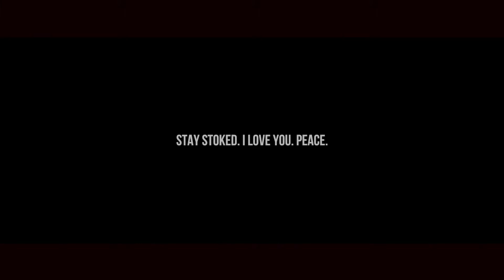My Cross Thicc (Palm Sunday)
Palm Sunday means palm crosses and apparently the "slide n glide"...